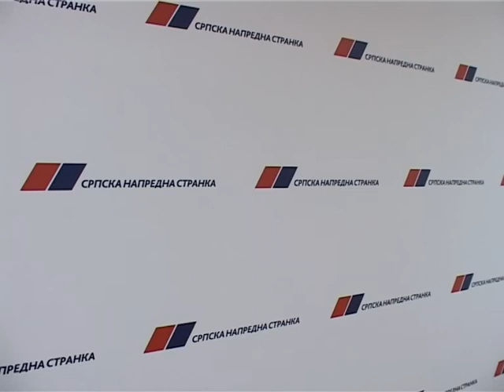KZN SNS 13 11